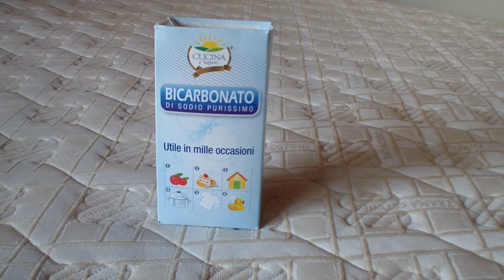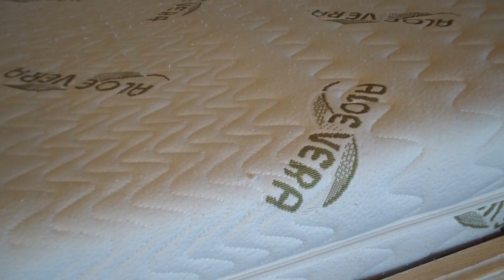COME PULIRE IL MATERASSO, MARLINDA CANONICO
Come pulire il materasso. Se ti è piaciuto clicca mi piace, condividi questo video con il tuoi amici

Tutte il prodotti che uso, sono del miei propri acquisti.

Dio è la nostra forza 💛❤️